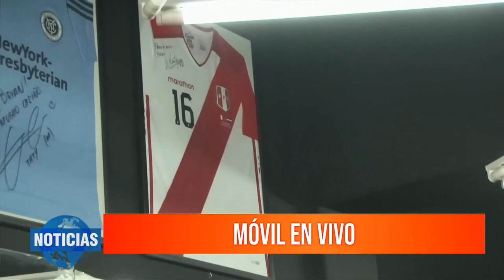NOTA BRIAN DELAROSA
Brian Delarosa de Barbería Delarosa fue el peluquero que atendió a un referente del fútbol nacional e internacional. Mirá y enterate de quién se trata